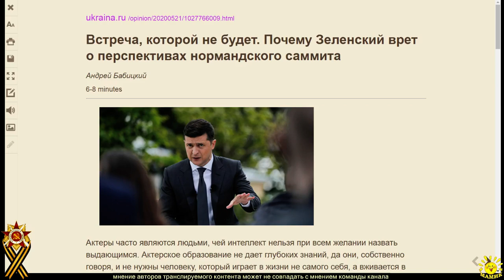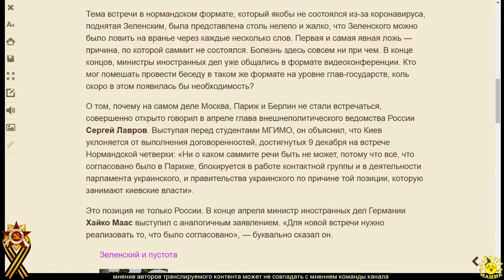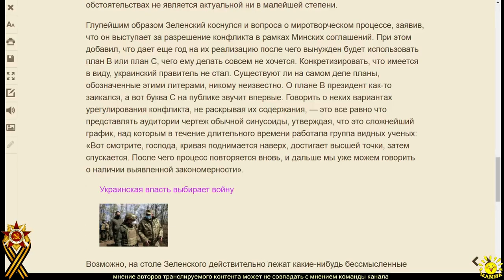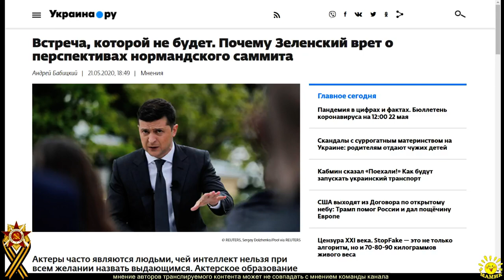А. Бабицкий. Встреча, которой не будет. Почему Зеленский врет о перспективах нормандского саммита